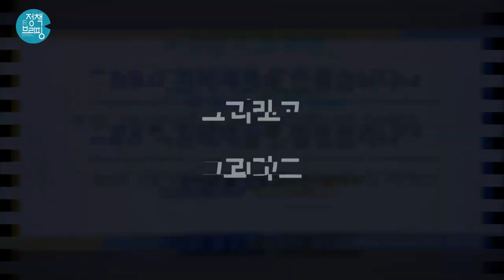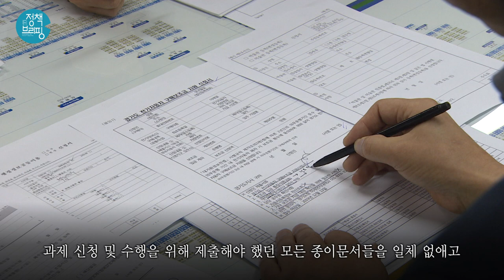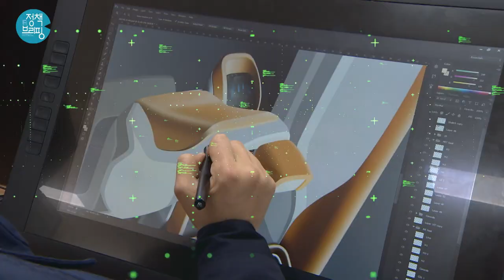[정책브리핑] R&D(연구 개발) 지원도 투명하고 공정한 경기도!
2020년,
경기도의 새로운 R&D(연구 개발) 지원체계가 온다~

공정성·투명성·자율성을 높이고↖
연구자들의 부담을 '확' 줄인↘
성공적인 4차산업혁명의 마중물이 될

경기도의 'R&D(연구 개발) 지원체계'.
정책브리핑이 콕콕 찝어 알려DREAM~